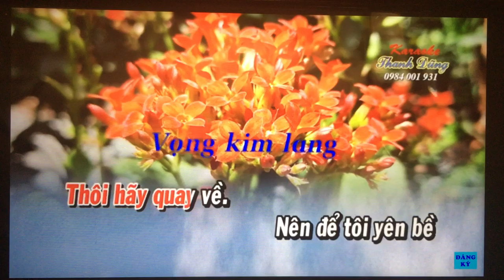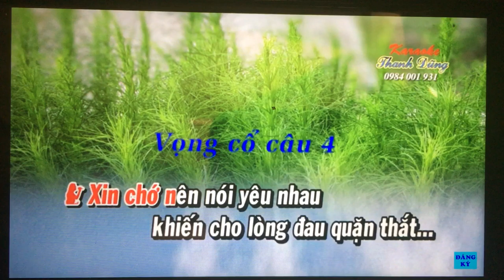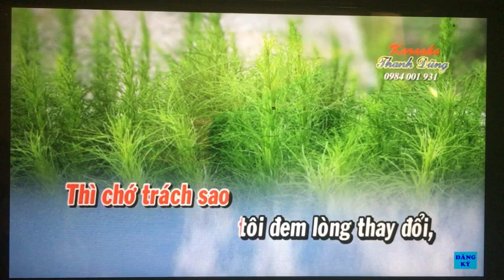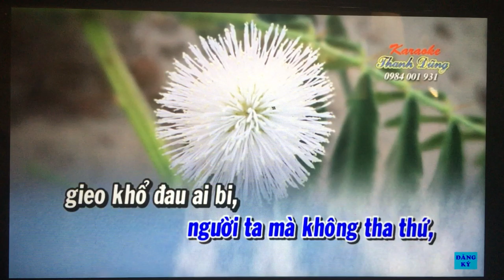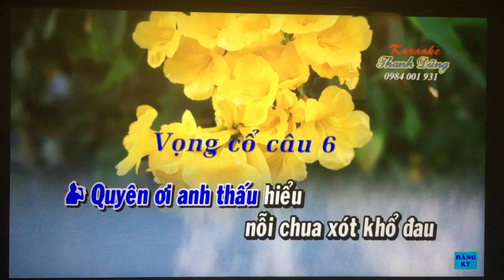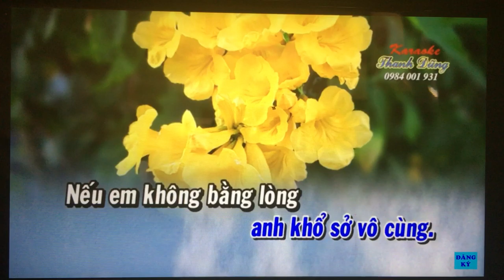VC. Moi dao. Mot neo duong tinh